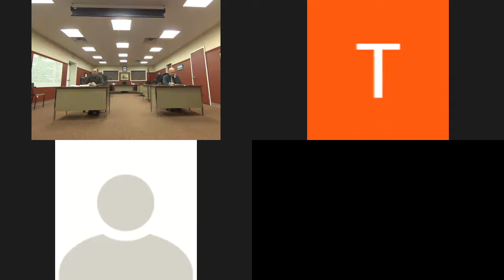January 18, 2021 - Council Meeting